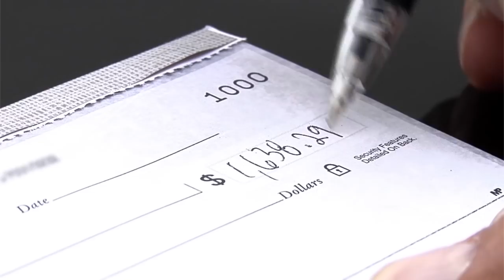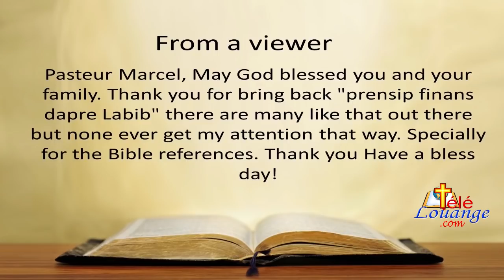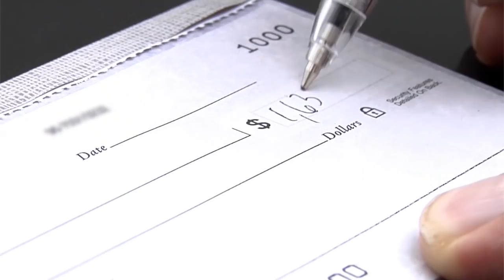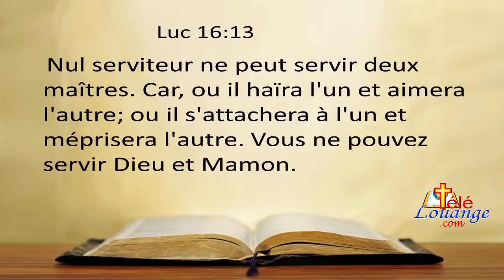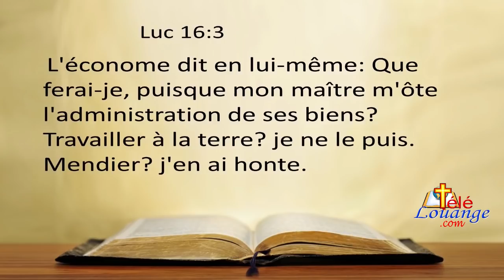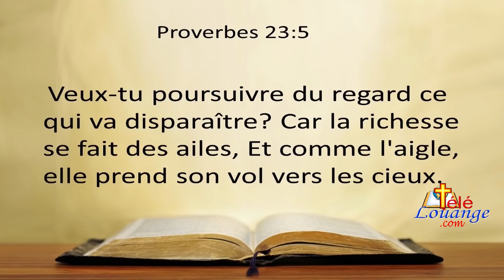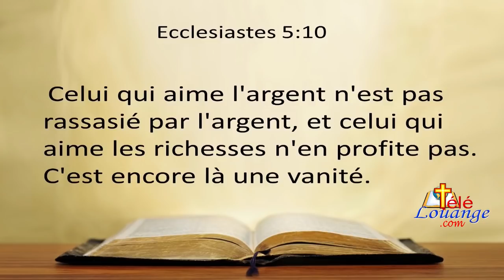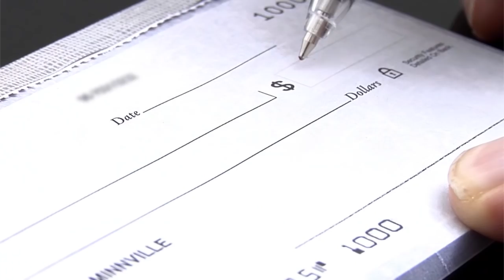Prensip Finans dapre Labib - Show no.4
Prensip Finans dapre Labib avek Paste Marcel Victor - Show no.4